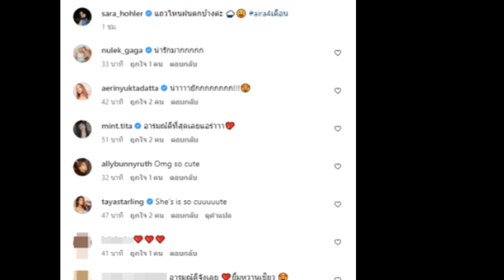เปิดโฉมหน้าล่าสุด น้องแอร่า ลูกสาวแม่ซาร่า โฮเลอร์ จ้ำม่ำ ยิ้มเก่งมาก ออกแนวสายฝ ตั้งแต่เด็ก!!